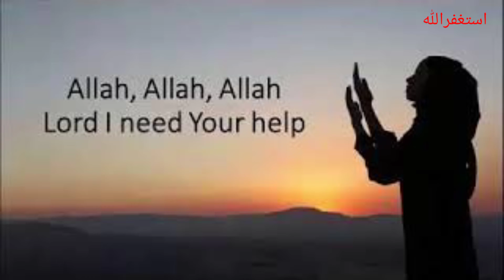Qad Shaghafaha Hubben| Kisi K Dil mein Piyar Dalne Ka Wazifa|Jalali Wazifa For Hajjat In 1Day|Duaa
A very powerful wazifa which work in love and other hajat.When nobody give you love and not obey you,you should do it with great care and pray to Allah.
in 11 days you will achieve your goal Inshallah.